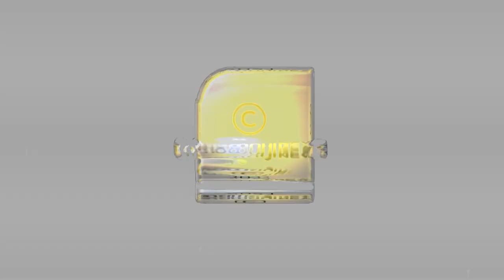കേരളത്തിലെ സ്ത്രീകളുടെ അവസ്ഥയെ കുറിച്ച് തുറന്നടിച്ച് കുമ്മനം | Kummanam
എല്ലാവരുടെയും ഉള്ളിലുംഒരു ജഡായു ഉണ്ടാവുക കേരളത്തിലെ സ്ത്രീകളുടെ
അവസ്ഥയെ കുറിച്ച് തുറന്നടിച്ച് കുമ്മനം | Kummanam